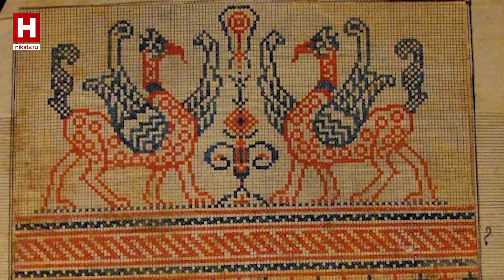КУЛЬТУРНАЯ СРЕДА | Костюм — как Вселенная! Часть 3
Реклама мыла и модные тенденции в народной… вышивке! О связи между этими явлениями, а также о том, зачем русская невеста ездила в дом будущего мужа замерять окна, и какие еще были родовые традиции в дореволюционной России — смотрите в новом выпуске программы «Культурная среда»!